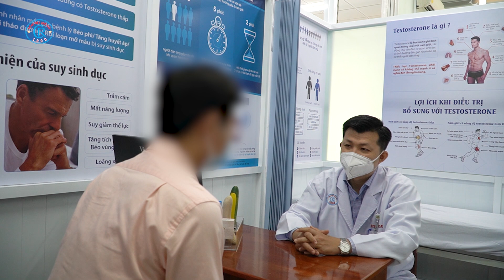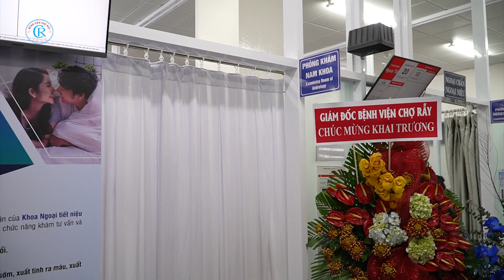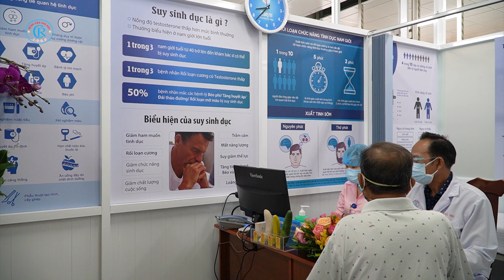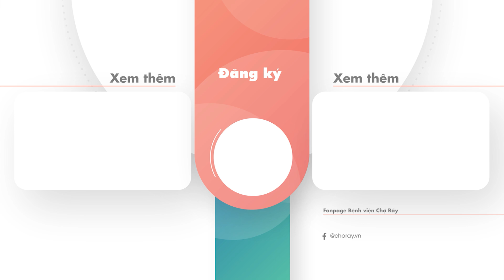Ra mắt "phòng khám đặc biệt" dành cho nam giới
🎉 Ngày 14/12/2021, Bệnh viện Chợ Rẫy đã chính thức đưa vào hoạt động Phòng khám Nam khoa trực thuộc khoa Ngoại tiết niệu. Đây được xem là thành quả bước đầu sau hàng chục năm tâm huyết của lãnh đạo Bệnh viện cùng các chuyên gia đầu ngành tại khoa Ngoại tiết niệu Bệnh viện Chợ Rẫy dành cho lĩnh vực nam khoa.
📣 Theo PGS.TS Thái Minh Sâm - Trưởng khoa Ngoại tiết niệu Bệnh viện Chợ Rẫy, nam khoa là một chuyên ngành khá đặc biệt với nhu cầu rất lớn và ngày càng gia tăng theo sự phát triển của xã hội. Hiện tại, tỉ lệ rối loạn cương ở nam giới Mỹ từ 40-70 tuổi là 52%, xuất tinh sớm chiếm tỉ lệ 31% ở nam giới từ 18-59 tuổi và tỉ lệ vô sinh có liên quan đến nam giới là khoảng 51%.
🚑 Tại Bệnh viện Chợ Rẫy, ý tưởng thành lập đơn vị điều trị các bệnh lý về nam khoa đã hình thành từ những năm 1980, nhưng vì nhiều lý do, đến năm 2020, Đơn vị Nam khoa mới chính thức ra đời. Và đến cuối năm 2021, Phòng khám Nam khoa đầu tiên tại Bệnh viện Chợ Rẫy đã đi vào hoạt động.
📌 PGS.TS Thái Minh Sâm cho biết trong một thời gian dài hàng chục năm nay, dù chưa thành lập Đơn vị Nam khoa, nhưng Bệnh viện Chợ Rẫy đã khám và điều trị cho rất nhiều dạng bệnh lý nam khoa như: Chấn thương - vết thương cơ quan sinh dục ngoài (vết thương mất da dương vật, đứt lìa dương vật, gãy dương vật...); Tạo hình cơ quan sinh dục (tạo hình da bìu, tạo hình da dương vật, kéo dài dương vật, bệnh lý cong dương vật…); Khám, tư vấn, điều trị các bệnh lý viêm nhiễm, lây truyền qua đường tình dục (lậu, giang mai, sùi mào gà…); Điều trị các bệnh lý rối loạn cương, rối loạn xuất tinh, xuất tinh sớm, suy sinh dục...; Điều trị hẹp da quy đầu, vùi dương vật, giãn tĩnh mạch tinh…; Điều trị hẹp niệu đạo – tạo hình niệu đạo; Điều trị ung thư dương vật - bìu… Tất cả đều được thực hiện tại khoa Ngoại tiết niệu Bệnh viện Chợ Rẫy.
👉 Là bệnh viện hạng Đặc biệt trực thuộc Bộ Y tế, tuyến cuối kỹ thuật của phía Nam, hàng ngày đều tiếp nhận rất nhiều trường hợp bệnh nặng và phức tạp cả cấp cứu và không cấp cứu, trong đó có các dạng bệnh lý nam khoa, nên việc Bệnh viện Chợ Rẫy cho ra đời một phòng khám “đặc biệt” và riêng tư dành cho nam giới được xem là một bước phát triển tất yếu.
⏰ Để chuẩn bị cho sự ra đời của phòng khám này, trong nhiều năm qua, Bệnh viện Chợ Rẫy đã gửi các bác sĩ khoa Ngoại tiết niệu đi học chuyên sâu tại Singapore, Thái Lan, Hàn Quốc, Hồng Kông…, cử nhân sự tham gia các khóa đào tạo về nam khoa ở trong nước cũng như học hỏi kinh nghiệm từ các chuyên gia nam khoa đầu ngành đến từ Ý, Đức, Australia…
🎉 Theo PGS.TS Thái Minh Sâm, trong thời gian tới, bên cạnh việc tiếp tục điều trị chuyên sâu cho những dạng bệnh lý “khó nói” ở nam giới, Đơn vị Nam khoa Bệnh viện Chợ Rẫy còn tiến tới thực hiện nhiều kỹ thuật khó như: Đặt thể hang nhân tạo, đặt tinh hoàn nhân tạo, điều trị vô sinh nam, điều trị tiểu không kiểm soát… và đặc biệt là thực hiện phẫu thuật chuyển giới một khi dạng phẫu thuật này được cho phép thực hiện tại Việt Nam.

1. Hướng dẫn sử dụng Thẻ khám bệnh – thanh toán không dùng tiền mặt (khoa Khám bệnh)
2. Hướng dẫn khám bệnh tại khoa Khám bệnh II
3. Hướng dẫn khám tại khoa Chăm sóc sức khỏe theo yêu cầu
4. Hướng dẫn khám tại Phòng khám chuyên gia
5. Hướng dẫn khám sức khỏe xuất cảnh
6. Hướng dẫn khám tại khoa Tạo hình thẩm mỹ
7. Hướng dẫn tầm soát sức khỏe theo mô hình Ningen Dock Nhật Bản